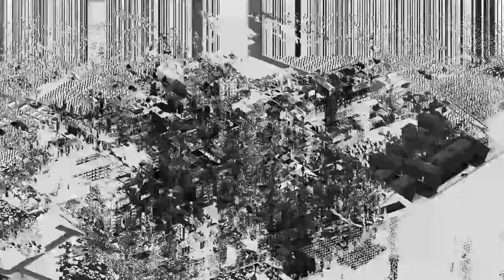Urbek City Builder (Gameplay) | Season 2 - The Desert | #9 Atom Heart